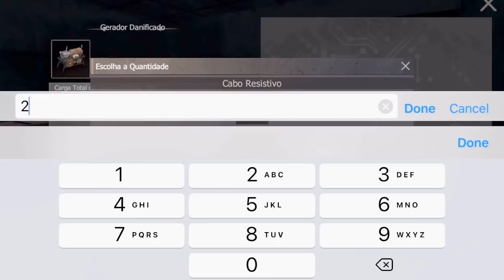SOLO CONTRA CLÃ PRIMEIRO DIA SERVIDOR PLAYALFA LAST DAY RULES LAST ISLAND OF SURVIVAL